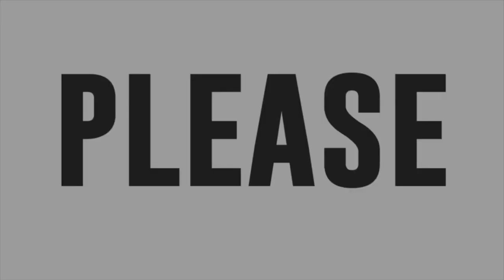Angelica Alvez vs Andrew Verzosa sings Babalik Ka Rin